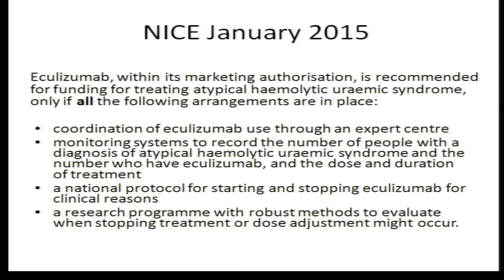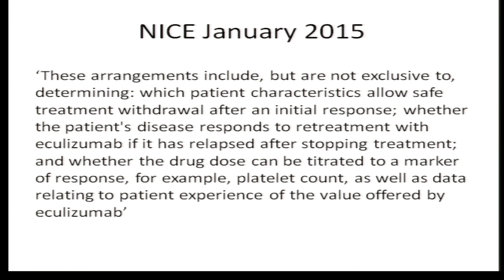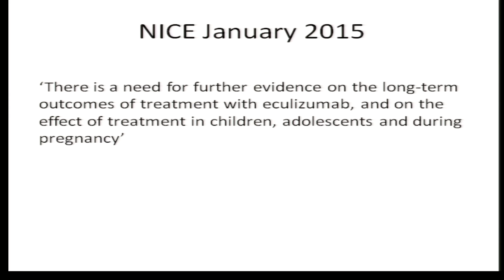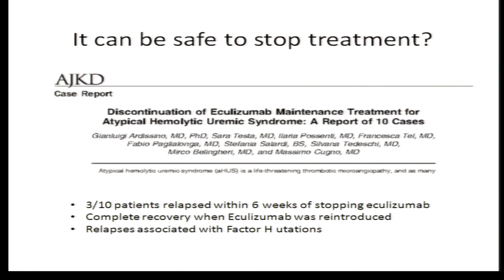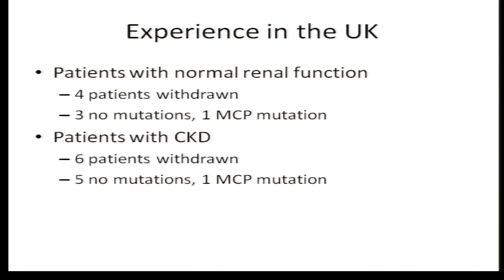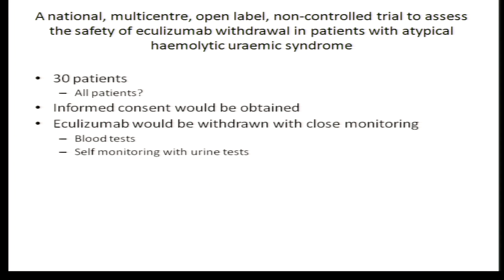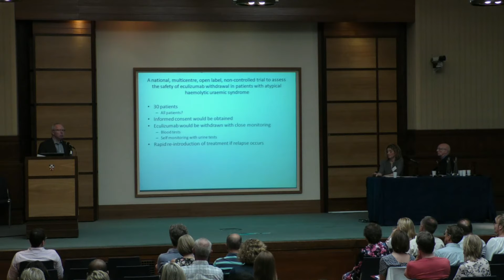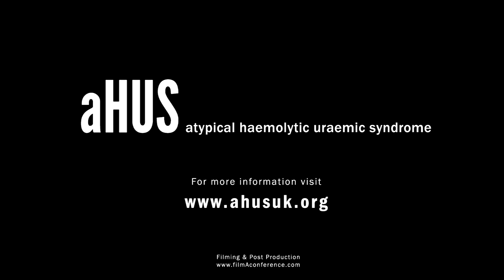2015 aHUS Patient and Family Conference: Eculizumab withdrawal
An update on the progress of the Eculizumab withdrawal study requested by NICE after their decision to fund Eculizumab for aHUS patients in England.